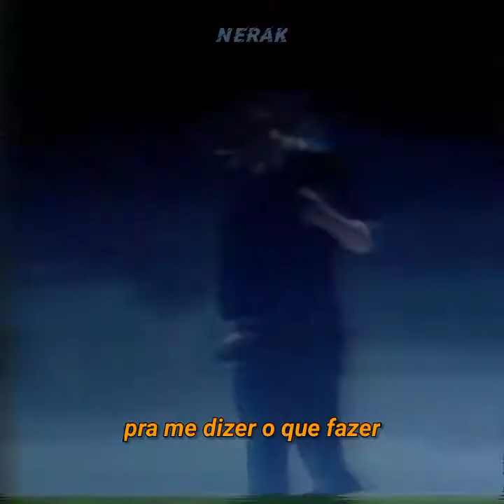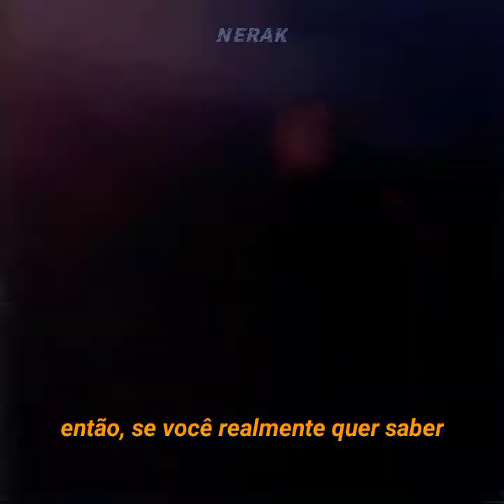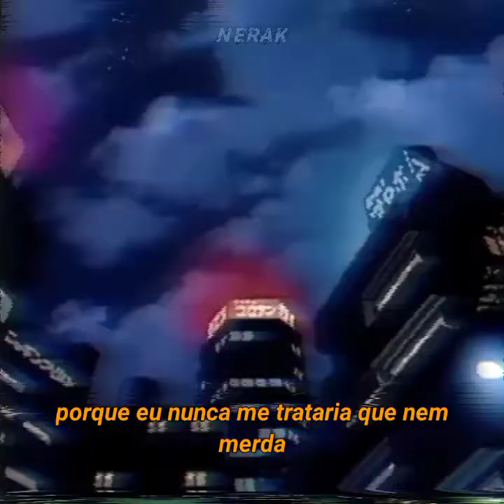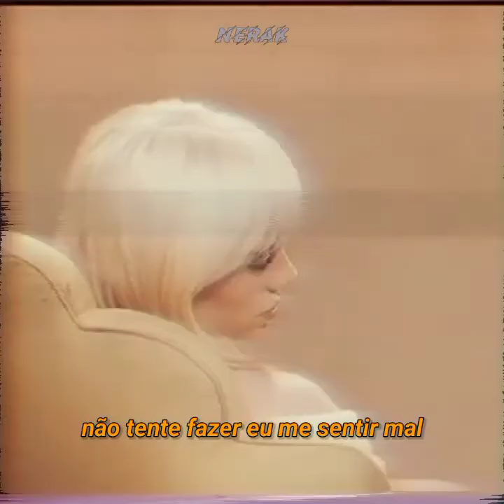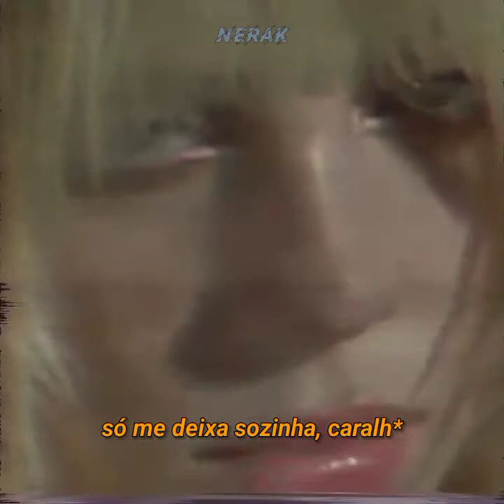billie eilish - happier than ever (legendado / traduzido em português pt-br)